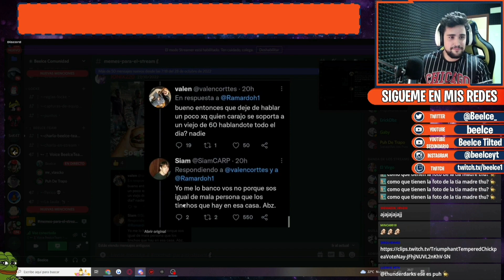POV: SOS LUISITO COMUNICA